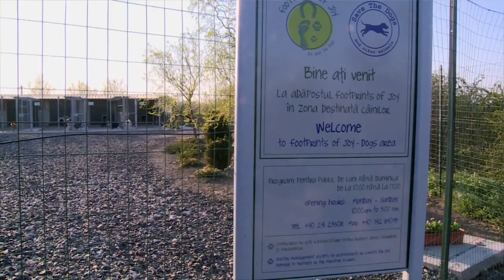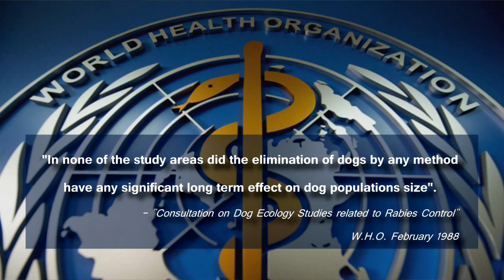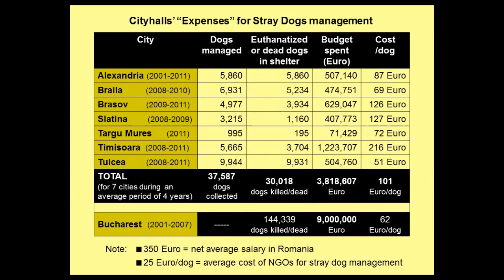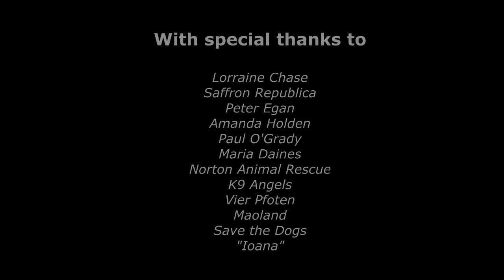Broken Bodies Broken Minds (some disturbing images)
As well as reporting on community issues in and around SW London, we also try to help out charities and causes where we can.  This documentary highlights the plight of the stray dog population in Romania and was made for Wetnose Animal Aid with kind support and involvement of Amanda Holden, Peter Egan, Lorraine Chase, and Saffron Replublica.

We've submitted thsi video for the House of Commons "Film the House" awards 2015.  Please support us and support the many animal charities featured by sharing this far and wide.